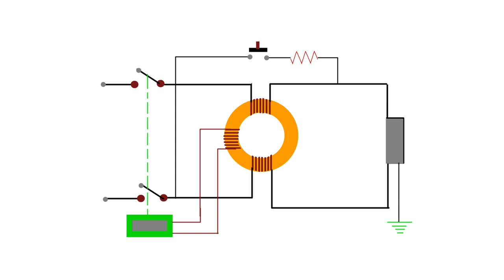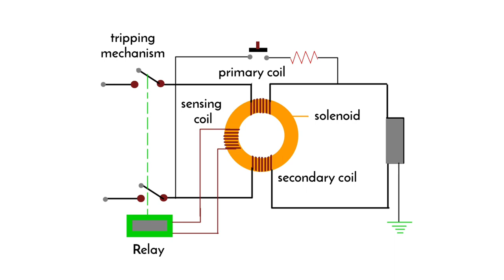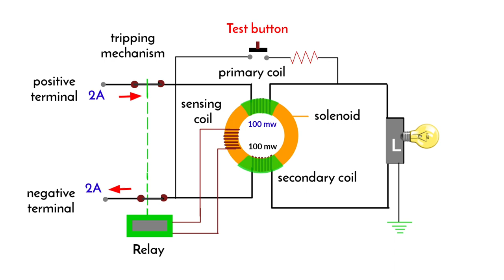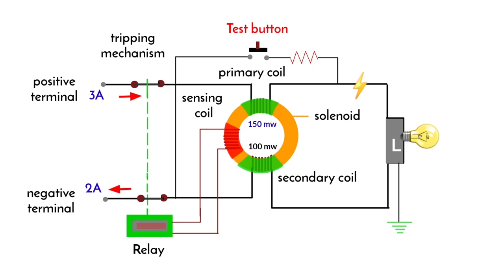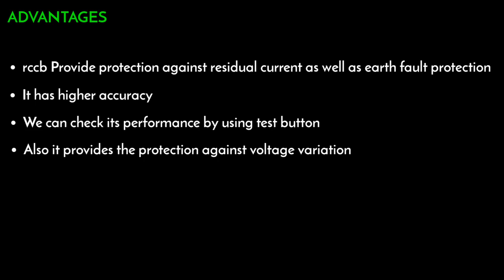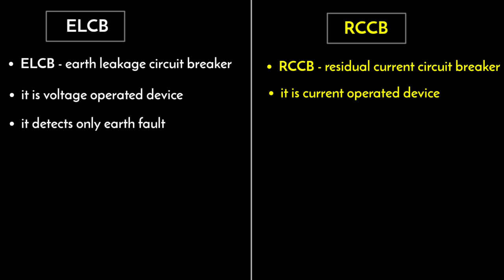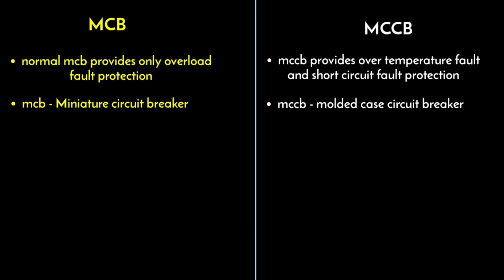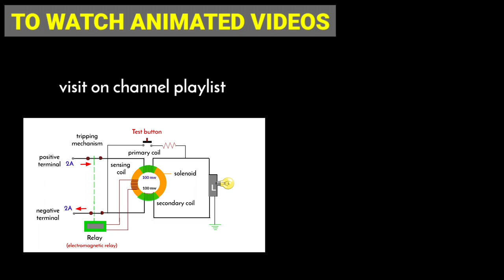rccb | rccb circuit breaker | rccb working principle | recidual current circuit breaker | animation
OTHER TOPICS

In this video I have explained about residual current circuit breaker

it is a protection device that protect the humans from electrical shocks it operates within a second and save the life
in previous video we have learned about miniature circuit breaker
earth leakage circuit breaker
moulded case circuit breaker

rccb consist with three coil that is primary coil secondary coil and sensing coil
sensing coil remain connected to electromagnetic relay the connected to tripping mechanism

COVERED TOPICS

1)  what is rccb in electrical circuit
2)  rccb circuit breaker
3)  how to use rccb at home
4)  how to work rccb hindi
5)  working principle of rccb
6)  elcb vs rccb
7)  rcd protection against earth fault
8)  how does Recidual current circuit breaker works

instagram I'd  :- Pathak_prince123

thanks 😊